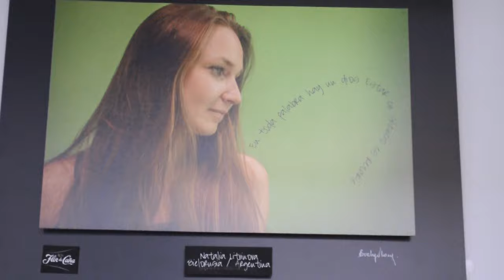Arranca en Granada el XII Festival Internacional de Poesía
granada • poesia • festival • 2016 • poetas • poemas • nicaragua • tv • video • noticias • noticiero • canal • medios

El duodécimo Festival dedicado este año al nicaragüense Ernesto Mejía Sánchez, dio apertura el domingo, con una feria del libro y otra de artesanía.